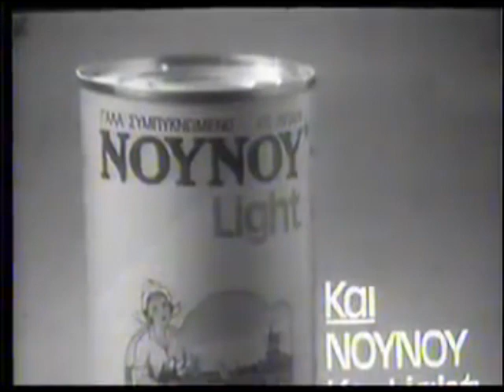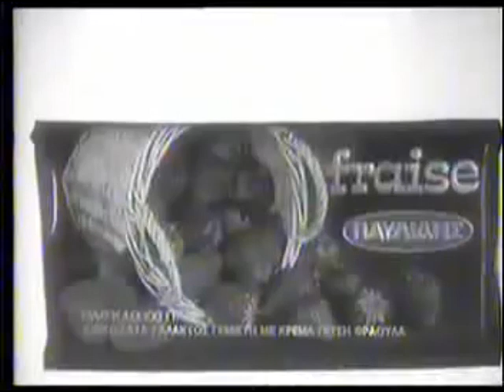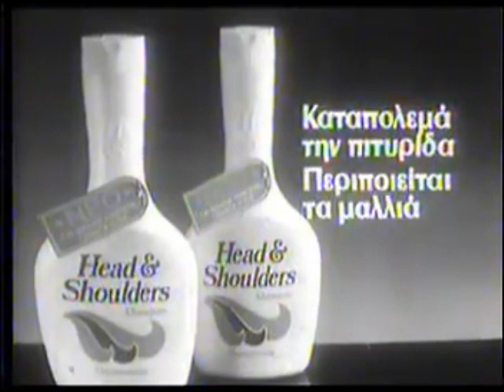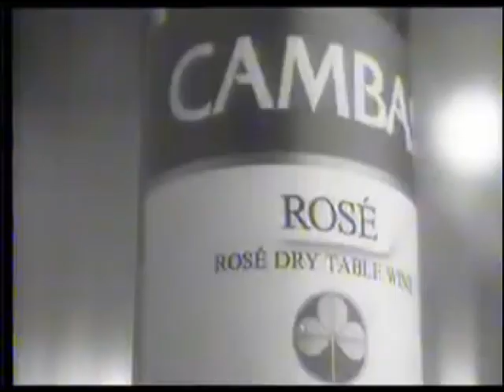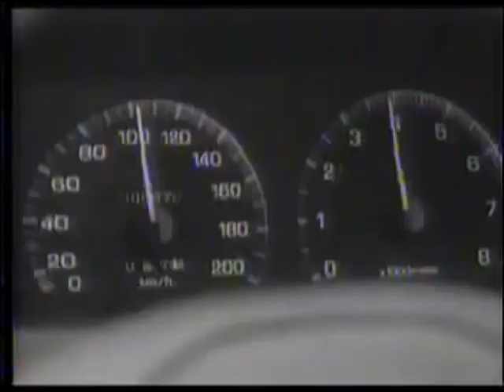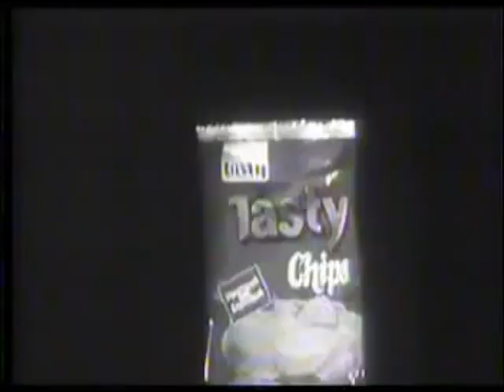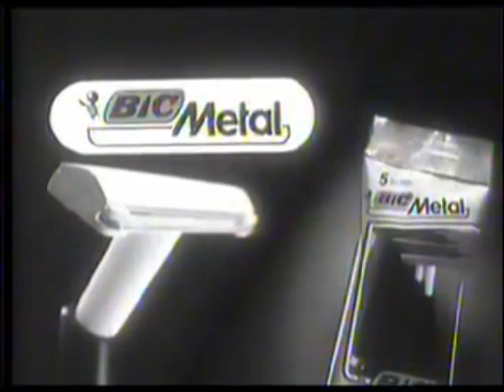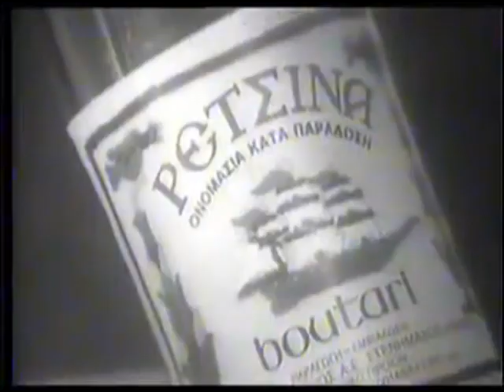Παλιές Διαφημίσεις ΕΡΤ 1988